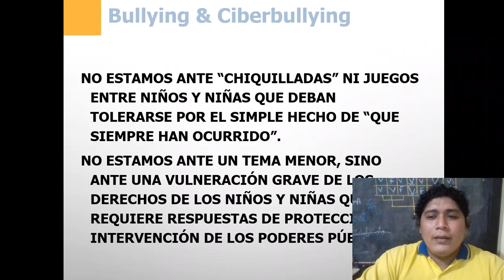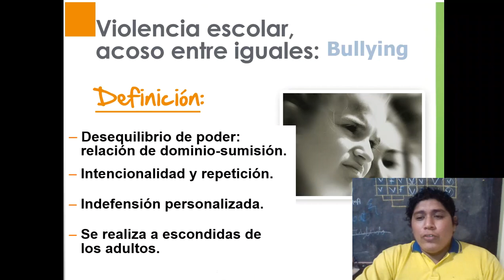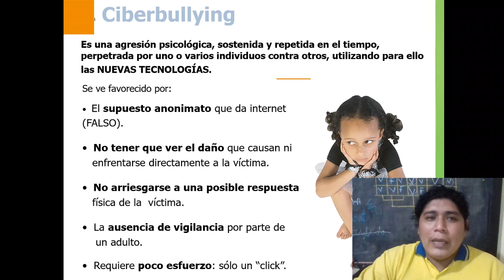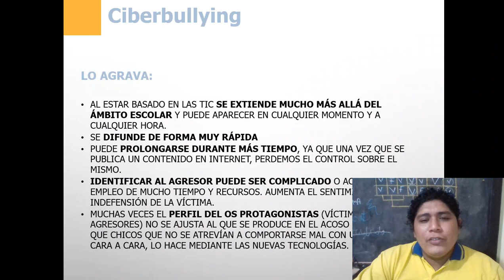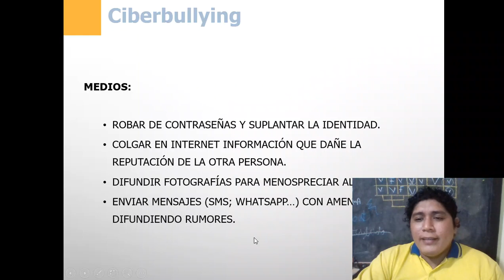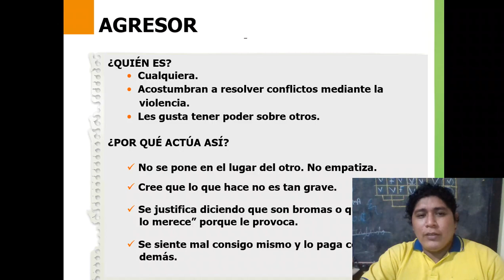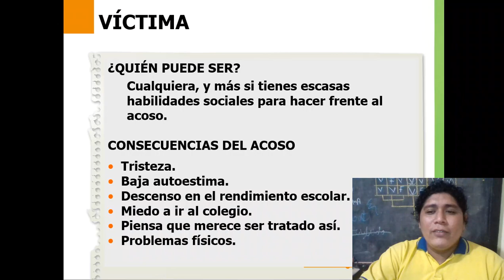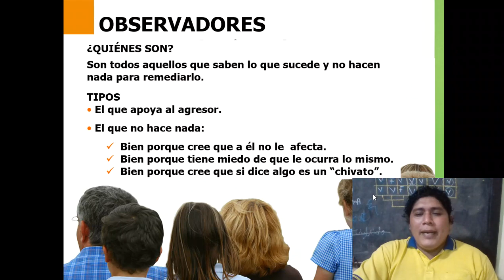TUTORIA_2DO_SEC_S07 - II TRIMESTRE